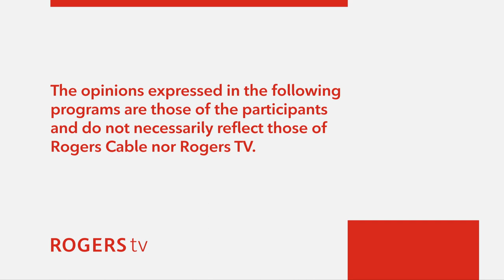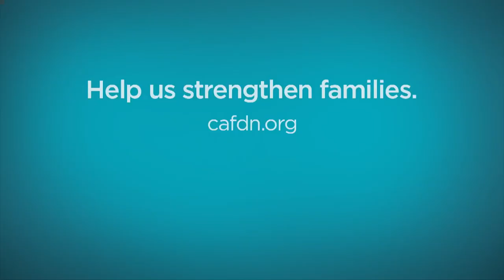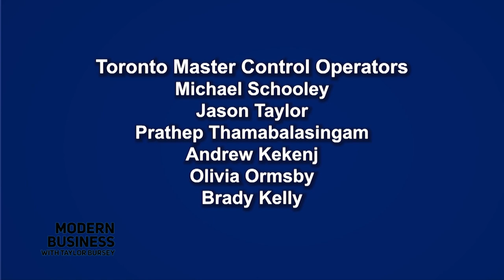Modern Business with Taylor Bursey | Rogers tv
Taylor Bursey goes one on one with Shayne Pasquino, from Pasquino Productions